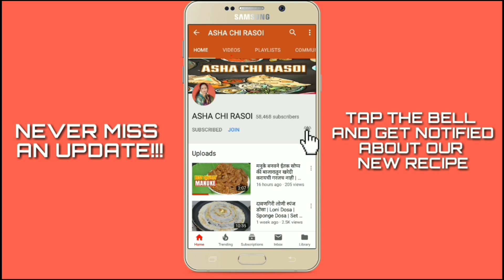ब्रेड ऑमलेट | Bread Omellete | Simple Egg Bread Omellete Recipe In Marathi By Asha Maragaje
INGREDIENTS
• 3 - 4 Bread Slice
• 2 Eggs
• 1 Kanda
• 1 Tomato
• 1 Barik Hirvi Mirchi
• Ardha Chamcha Mirchi Powder
• Thodishi Kothambir
• Mith Chavinusar
• Tel Kivva Butter Garjenusar

Dhanyawad 🙏 🙏🙏 🙏